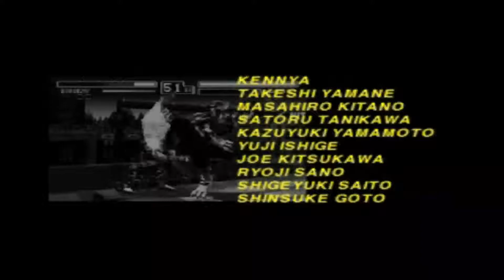Game Spoilers | Bloody Roar - Alice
Alice a été kidnappée alors qu'elle était petite enfant par la compagnie de Tylon et a été convertie en Zoanthrope. En fait, après avoir été soumise à une expérimentation physique, ses pouvoirs latents ont été réveillés, après quoi elle a été utilisée comme sujet de test et a reçu un entraînement au combat. Alice a réussi à s'échapper de l'organisation avant de pouvoir subir un lavage de cerveau, mais une autre fille n'a pas été aussi chanceuse. Son nom était Uriko. Alice a décidé de se battre contre Tylon et de sauver la petite fille qui l'avait aidée à s'échapper avec l'aide de la mère d'Uriko, Mitsuko.